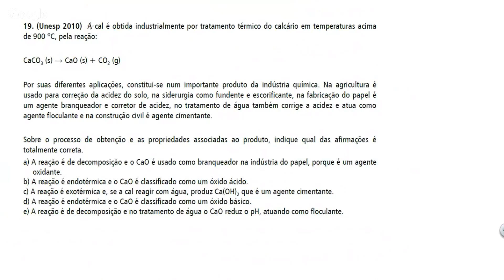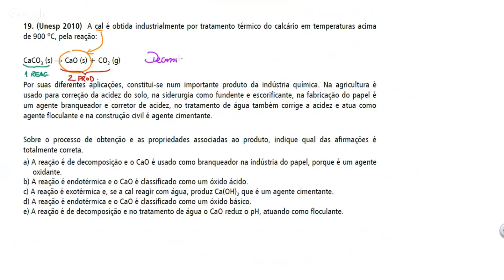Questão UNESP/2010 - Reações Químicas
(Unesp 2010)  A cal é obtida industrialmente por tratamento térmico do calcário em temperaturas acima de 900 ºC, pela reação:

CaCO3 (s) → CaO (s) + CO2 (g)

Por suas diferentes aplicações, constitui-se num importante produto da indústria química. Na agricultura é usado para correção da acidez do solo, na siderurgia como fundente e escorificante, na fabricação do papel é um agente branqueador e corretor de acidez, no tratamento de água também corrige a acidez e atua como agente floculante e na construção civil é agente cimentante.

Sobre o processo de obtenção e as propriedades associadas ao produto, indique qual das afirmações é totalmente correta.
a) A reação é de decomposição e o CaO é usado como branqueador na indústria do papel, porque é um agente oxidante.
b) A reação é endotérmica e o CaO é classificado como um óxido ácido.
c) A reação é exotérmica e, se a cal reagir com água, produz Ca(OH)2 que é um agente cimentante.
d) A reação é endotérmica e o CaO é classificado como um óxido básico.
e) A reação é de decomposição e no tratamento de água o CaO reduz o pH, atuando como floculante.